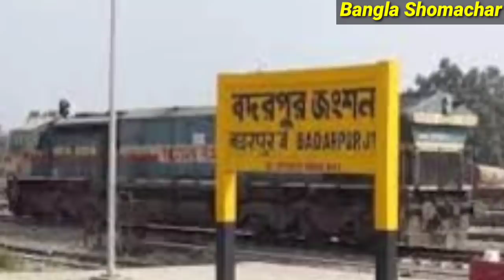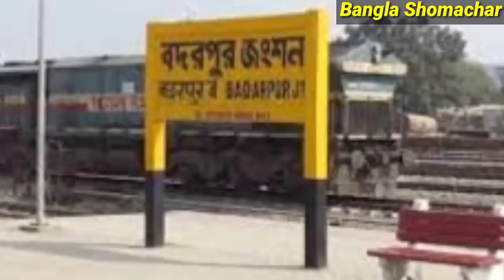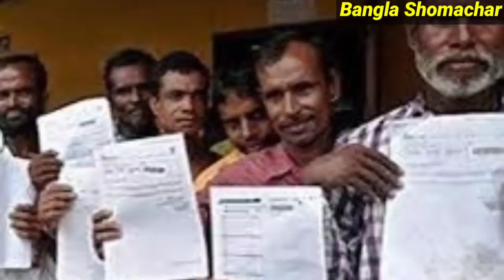Today Silchar, Karimganj, Hailakandi News🔥আজকে শিলচর থেকে বরাক তথা সমগ্র আসামের সন্ধ্যার তাজা খবর